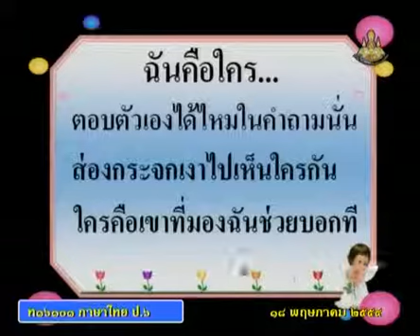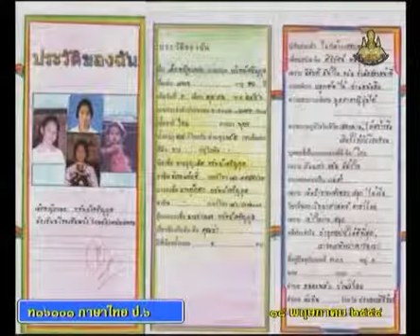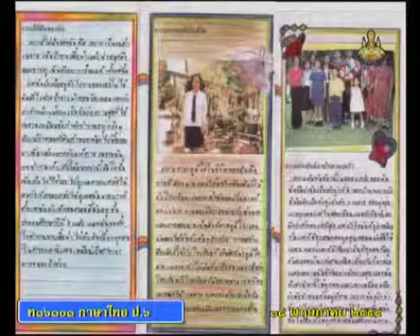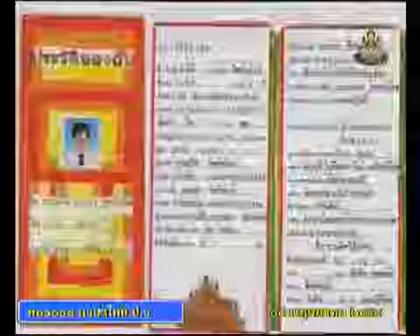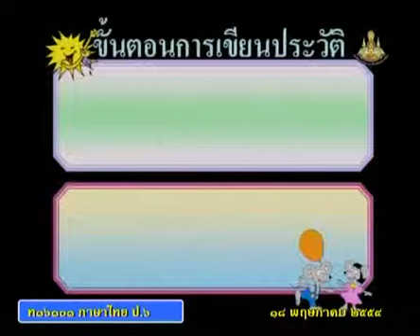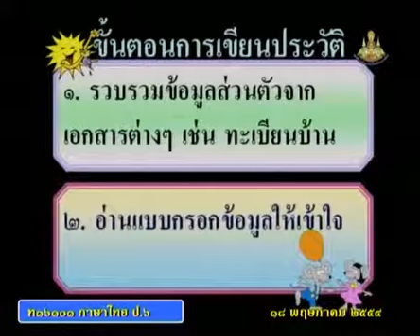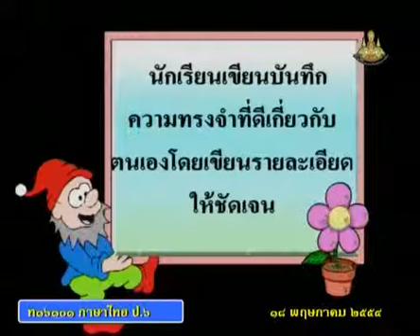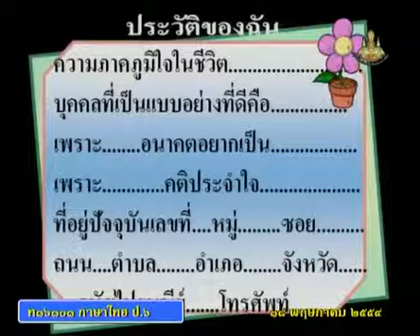003+C+คาบที่1+ตัวอย่างการเขียนประวัติส่วนตัว ขั้นตอนการเขียนประวัติส่วนตัว+dltv54p+thaip6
003+C+540518+คาบที่1+ตัวอย่างการเขียนประวัติส่วนตัว ขั้นตอนการเขียนประวัติส่วนตัว+dltv54p+thaip6
+dltv54p+thaip6+ภาษาไทยป.6
การเขียน1
ประวัติของเรา  วิธีการเขียนประวัติ